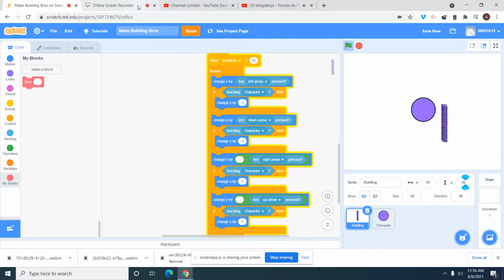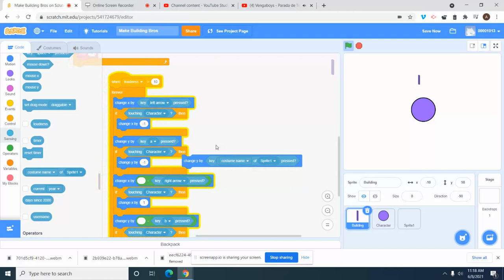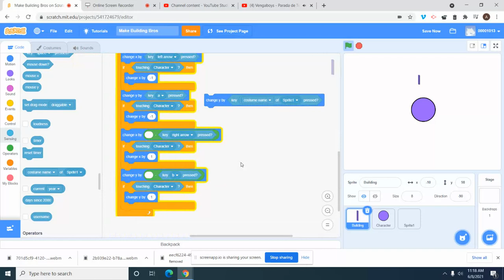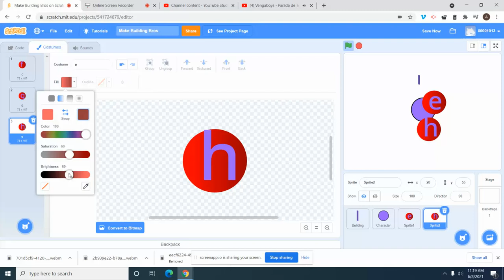Scratch Bros 71